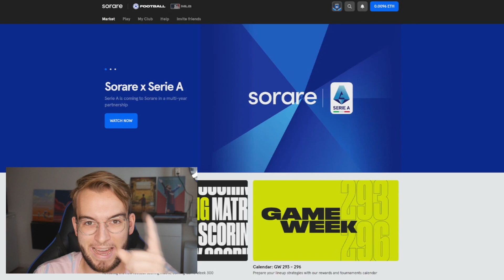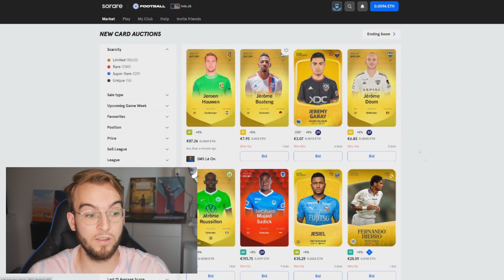DE BESTE TRANSFERGERUCHTEN! | MET DE JONG, AUBAMEYANG & CILLESSEN!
Tof dat je hebt gekeken naar deze video, een blauw duimpje omhoog wordt gewaardeerd!

Wil jij nieuwe voetbalshirts kopen?
En krijg 15% korting met de code: 'Thimo'

Thimo Haas